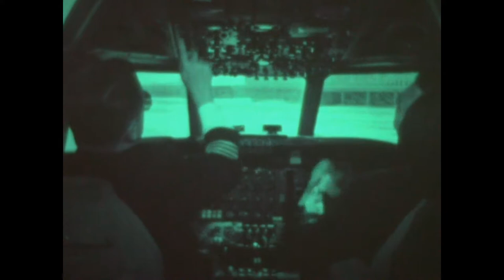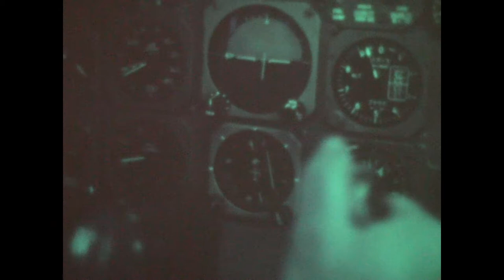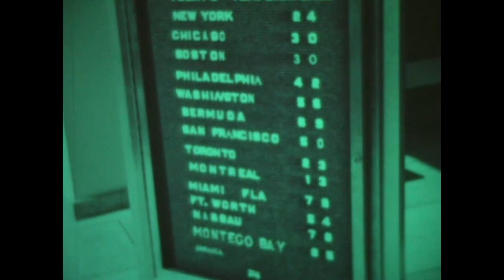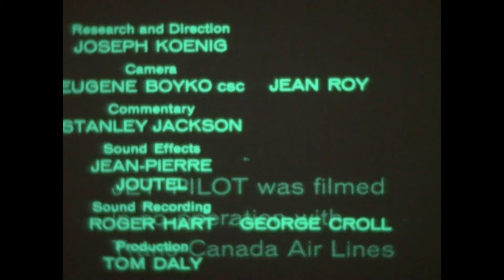Awesome 16mm Classic Canadian Documentary Short- "Jet Pilot" (1964)